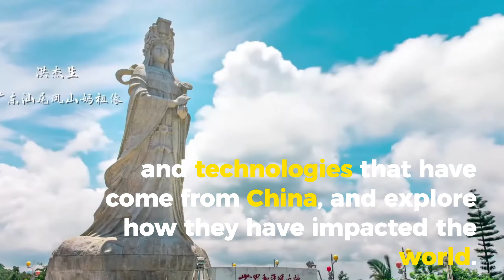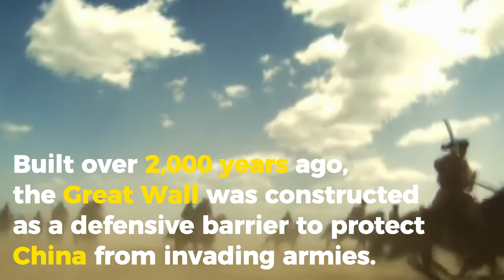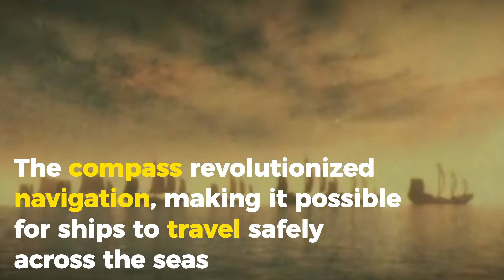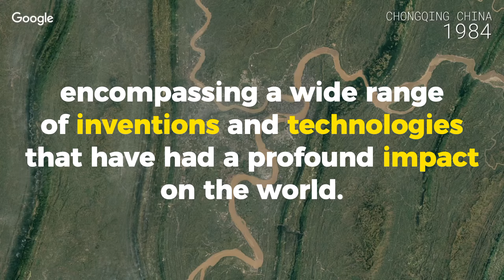G6 Chinese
GROUP 6 CHINESE

Members:

Rainel Lim | Editor/Voice Over
Bjay Matabuena | Voice Over
Nico Fiecas | Voice Over
Jeff Despabiladeras | Voice Over
Marjorie Manansala | Voice Over